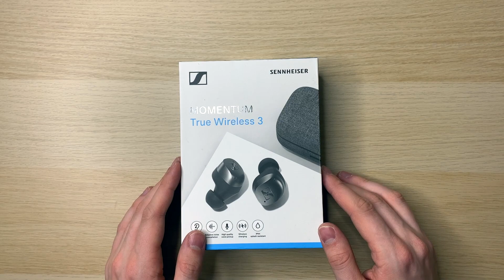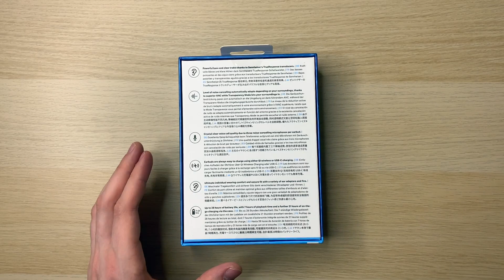SENNHEISER Momentum True Wireless 3 Unboxing und erster Eindruck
Zum Kopfhörer:*

10% Sparen mit dem Code: "Technikecke"

Mein Equipment besteht aktuell aus den folgenden Dingen:
- iPhone XS
- Sony ZV-1
- Sony ZV-E10
- Sony Alpha 7 III
- Sony Bluetooth Mikrofon
- Rode Lavalier Go